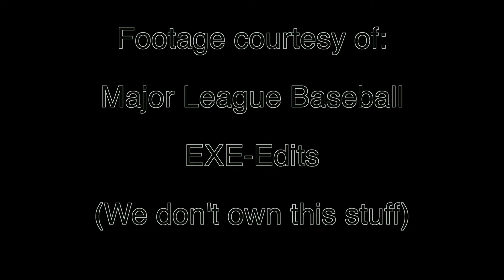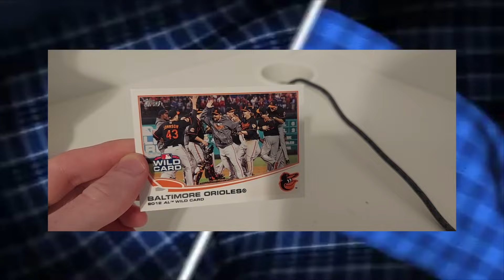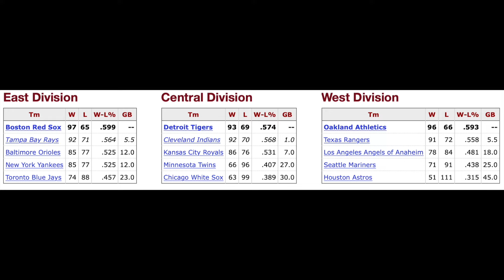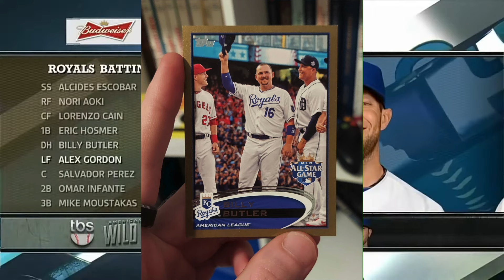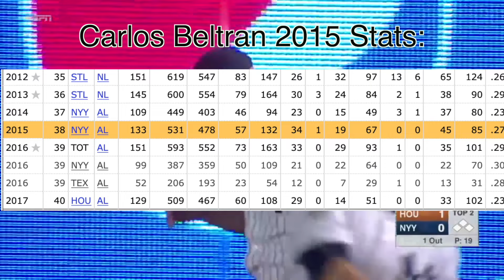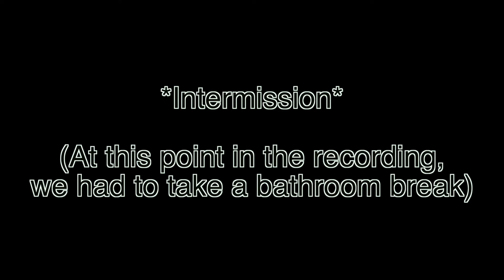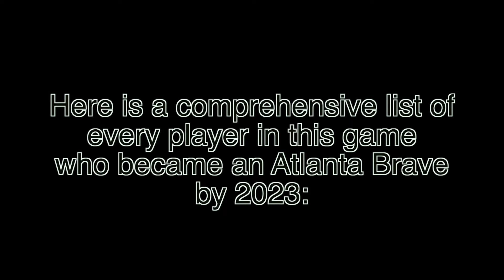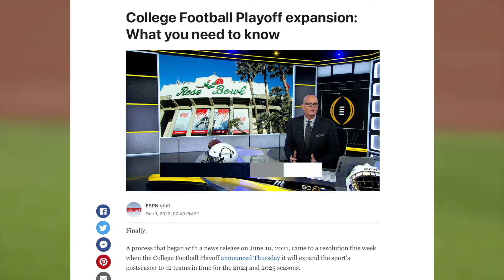A Look Back at EVERY Single-Elimination Wild Card Game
Footage from MLB and EXE-Edits

Kichijoji 199X from Persona 5 Royal

Beneath The Mask (Instrumental) from Persona 5

My Homie from Persona 5

Wake Up, Get Up, Get Out There (Instrumental) from Persona 5

Rivers in the Desert (Instrumental) from Persona 5

Colony 9 (Day) from Xenoblade Chronicles

A Sky Full of Stars from Persona 4 Golden

We're Here Now from Persona Q: Shadow of the Labyrinth

Summation Examination from The Great Ace Attorney

Cross Examination (Allegro) from The Great Ace Attorney

Enoch Drebber ~ The Link Between Science and Magic from The Great Ace Attorney 2

Dance of Deduction (Type A) from The Great Ace Attorney

Battle!~Torna from Xenoblade Chronicles 2

Herlock Sholmes ~ Detective of the Foggy Town from the Great Ace Attorney

Danger Zone from Persona 3 Portable

Battle for Everyone's Souls from Persona 3

New Battle!!! from Xenoblade Chronicles 3

Ryunosuke Naruhodo ~ Objection! from The Great Ace Attorney

Susato Mikotoba ~ Objection! from The Great Ace Attorney 2

Mushroom Bridge from Mario Kart: Double Dash!!

Keves Colony (Day) from Xenoblade Chronicles 3

Period from Persona 4